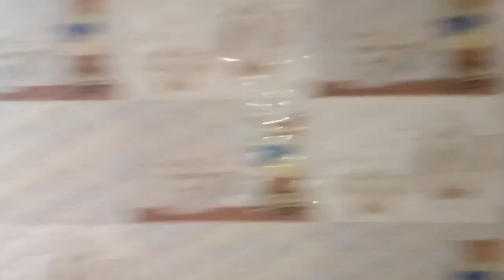எப்படி எல்லாம் பேசுரா🙄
கால்சியம் நிறைந்த உணவு..
ராகி அடை
கேழ்வரகு அடை
கேழ்வரகு ரெசிபி